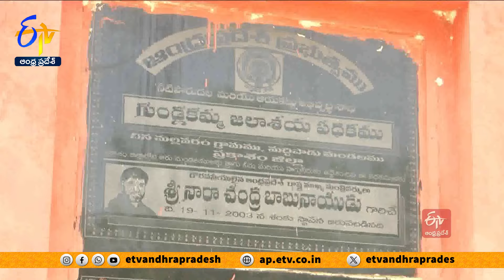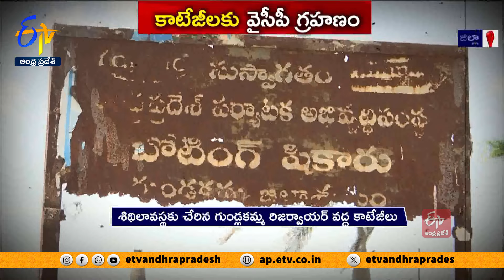గుండ్లకమ్మ కాటేజీలపై వైసీపీ నిర్లక్ష్యం | YCP Neglects Cottages Development | Gundlakamma Project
వైసీపీ విధ్వంస పాలన గుర్తులు ఒక్కొక్కటీ బయటపడుతున్నాయి. గతంలో తెలుగుదేశం ప్రభుత్వం చేపట్టిన పనులను గాలికి వదిలేయ్యడంతో  కోట్లాది రూపాయాల ప్రజాధనం వృధా అయ్యింది. తెలుగుదేశం హయాంలో పర్యాటకరంగానికి పెద్దపీట వేస్తూ గుండ్లకమ్మ ప్రాజెక్ట్  సమీపంలో నిర్మించిన కాటేజీలను నిర్లక్ష్యంగా వదిలేశారు. కనీస నిర్వహణ లేకపోవడంతో అవన్నీ పనికిరాకుండా పోయాయి.